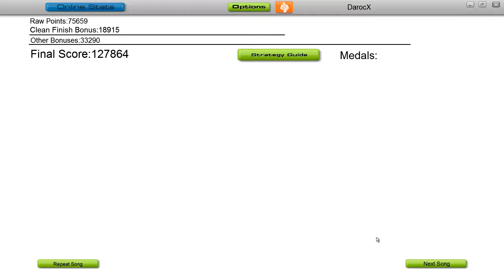Audiosurf - Winter Mash Up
Me playing a cool remix of My Little Pony: Friendship is Magic song Winter Wrap Up